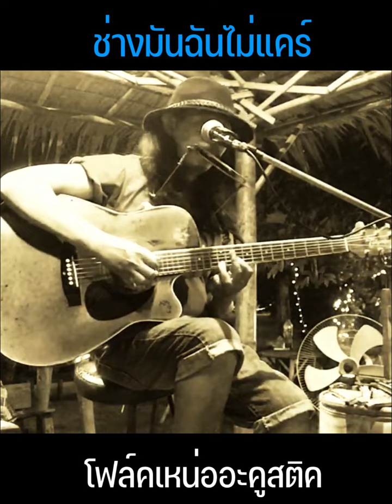ช่างมันฉันไม่แคร์-โฟล์คเหน่ออะคูสติค